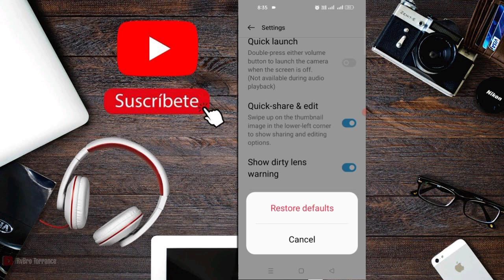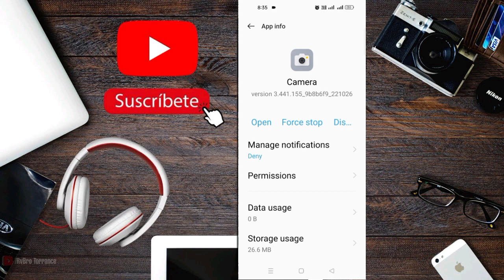OnePlus Nord CE 3 Lite 5G Front & Back Camera Not Working Problem Fix